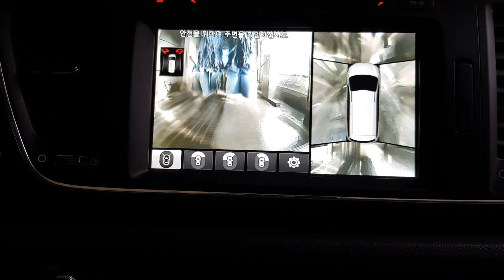VLOG~ออมม่าเกาหลี | 새해 복 많이 받으세요 설날 2018 ปีใหม่เกาหลี ดาฮีบุกบ้านฮัลมอนี พากินเนื้อแกะย่าง 양꼬치